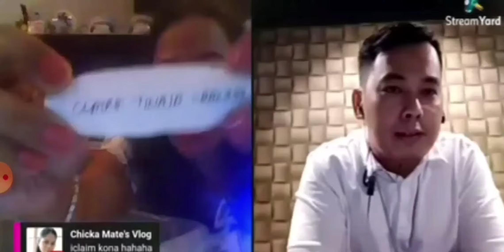late upload scenes before the game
kahit mahirp ang sitwasyon meron parin tayong panahon para sa ating ninanais na pangarp kahit mahirp sa isang tulad namin na hindi full time sa yt pero tinitiis ang puyat para lng makamit ang pangarp na maging certified youtuber